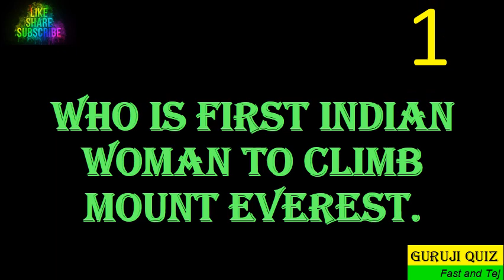Who is first Indian Woman to climb Mount Everest.